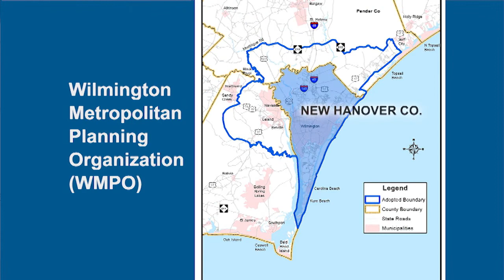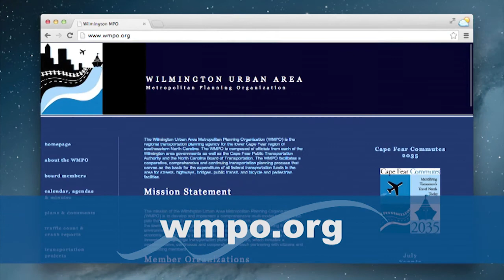Laura Padgett - Transportation (WMPO)